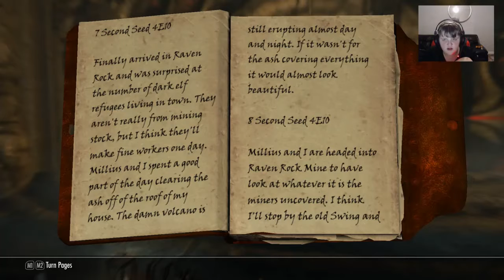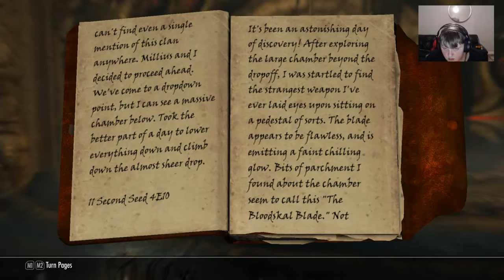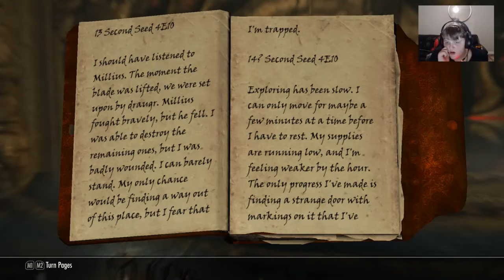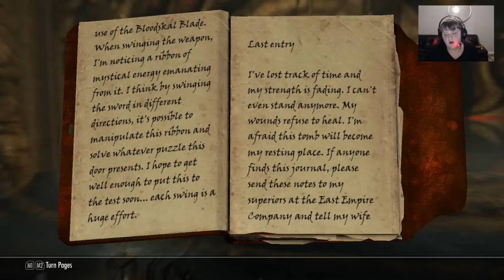skyrim adventure episode 30 tumb